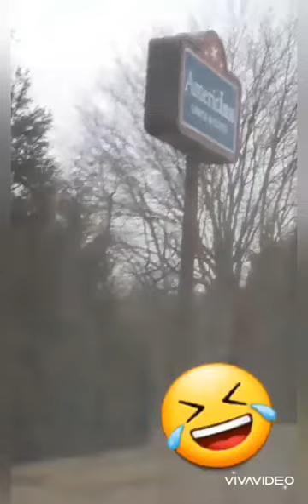Super Fun Republic Show!! Vlog